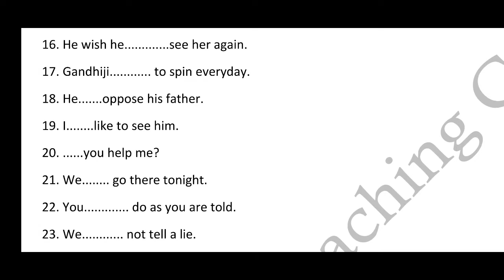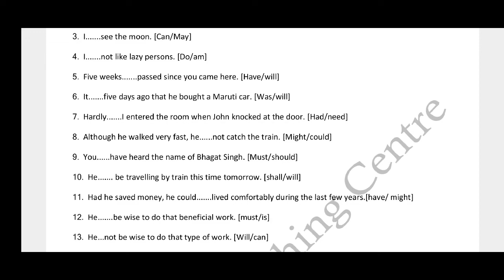Model verb practice set 💖❤️💐